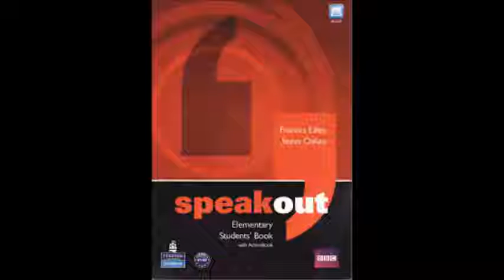S O ELEMENTARY 10 2